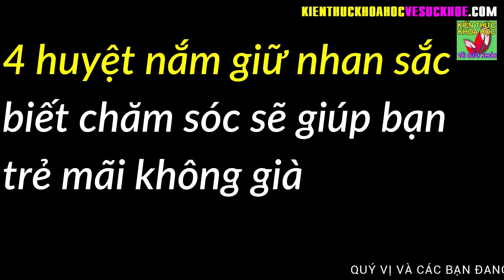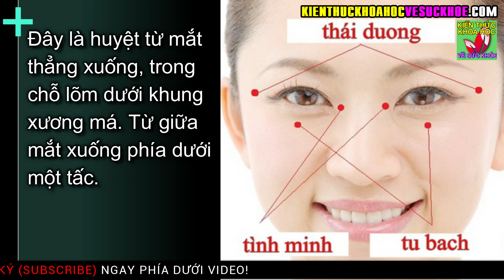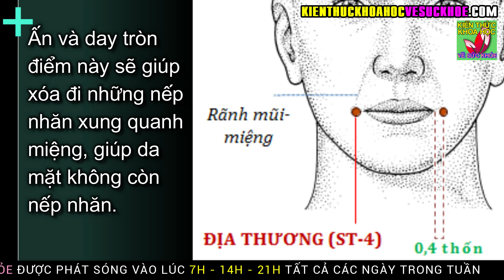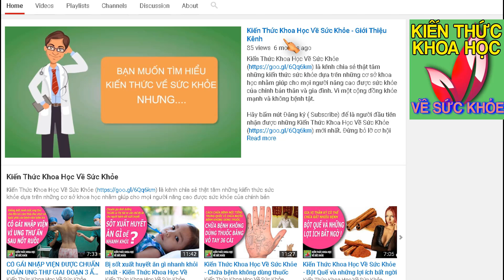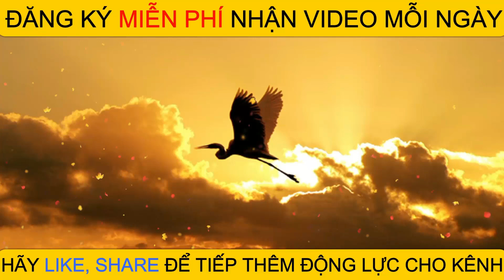KHUÔN MẶT LÚC NÀO CŨNG CĂNG MỊN HỒNG HÀO TRẺ HƠN TUỔI NHỜ BIẾT BÍ QUYẾT NÀY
Kiến Thức Khoa Học Về Sức Khỏe - KHUÔN MẶT LÚC NÀO CŨNG CĂNG MỊN HỒNG HÀO TRẺ HƠN TUỔI NHỜ BIẾT BÍ QUYẾT NÀY.

Trên khuôn mặt của chúng ta có một số huyệt có liên quan và ảnh hưởng đến làn da và cả khuôn mặt.  Nếu bạn biết cách day ấn và chăm sóc các huyệt này thì đồng nghĩa với việc bạn đang nắm giữ được chìa khóa nhan sắc của chính mình.

Ngoài việc chăm sóc da hay sử dụng mỹ phẩm phù hợp, bạn hãy học cách day ấn một số huyệt trên khuôn mặt để giữ da mặt luôn căng mịn và hồng hào.

1. Huyệt tứ bạch
Đây là huyệt từ mắt thẳng xuống, trong chỗ lõm dưới khung xương má. Từ giữa mắt xuống phía dưới một tấc. Nếu bạn ấn và day nhẹ ở vùng này sẽ giúp da mặt sáng hơn.
2. Huyệt quyền liêu
Huyệt này nằm ở giữa góc lồi lên của xương gò má. Kéo thẳng từ đuôi mắt xuống phía dưới, giao với đường thẳng chạy ngang qua chóp mũi. Nếu ấn và day tròn vùng này sẽ giúp sắc mặt bạn luôn hồng hào, tươi trẻ.
3. Huyệt ế phong
Đây là huyệt nằm ở chỗ lõm sau dái tai. Ấn và day, giúp làn da mặt phẳng, căng mịn và có độ ẩm nhất định.
4. Huyệt địa thương
Huyệt địa thương chính là điểm gặp nhau giữa rãnh mũi, mép và đường ngang qua hai mép (từ khóe mép ngang ra 0,4 tấc). Ấn và day tròn điểm này sẽ giúp xóa đi những nếp nhăn xung quanh miệng, giúp da mặt không còn nếp nhăn.

- GIẢM ĐAU NHỨC LƯNG HIỆU QUẢ TỨC THÌ CHỈ SAU VÀI PHÚT AI CŨNG NÊN TẬP
- 4 THÓI QUEN UỐNG NƯỚC ĐANG BÀO MÒN THẬN CỦA BẠN MỖI NGÀY MÀ KHÔNG HỀ BIẾT
- 4 BÀI TẬP CHỮA MẤT NGỦ LƯU THÔNG KHÍ HUYẾT DA DẺ HỒNG HÀO CHỐNG LÃO HÓA
- 5 ĐIỀU KHÔNG NÊN LÀM VÀO BUỔI TỐI CẢ ĐÀN ÔNG VÀ PHỤ NỮ ĐỀU NÊN BIẾT